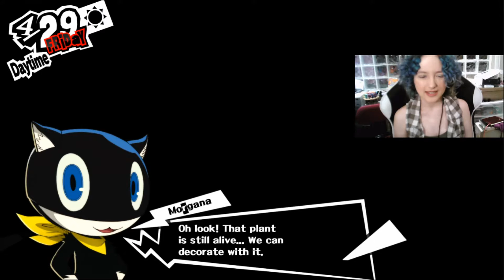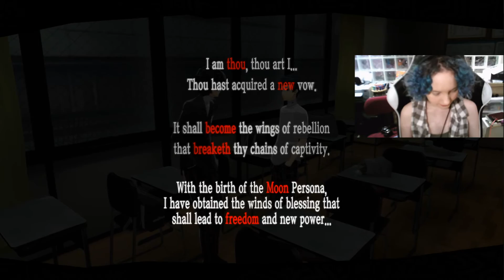What Do I Do All Day? Persona 5 (BLIND) Part 6